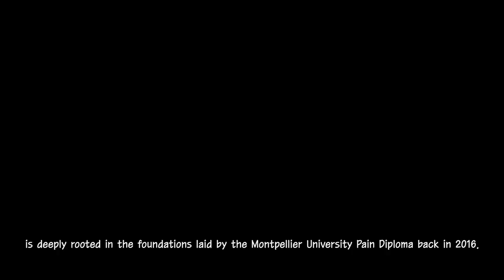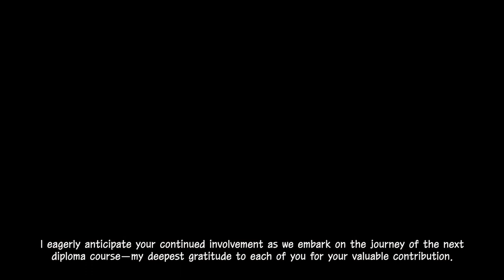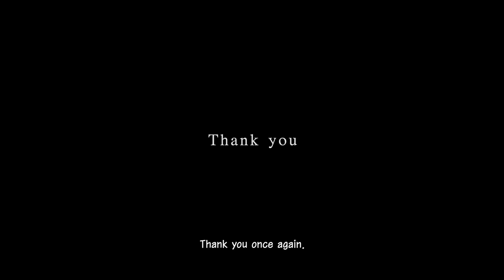Grand opening of 2024 Korea university fellowship course of interventional pain medicine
Pre-registration for the Korea University fellowship course in interventional pain medicine has finally begun.

Reasons to enroll 2024  Pain Fellowship course (Diploma)

1. Excellent professional instructors from around the world
2. Curriculum reflecting practical pain management and updated trends
3. From theory to practice at once!
4. Previous offline lecture, hands-on workshop, cadaver dissection, and clinical attachment with new online lecture for 1 year of fellowship course
5. Exclusive opportunity to experience clinical attachment (Korea university fellowship course members only)

There might be an early closure since only the first 33 people will be accepted.